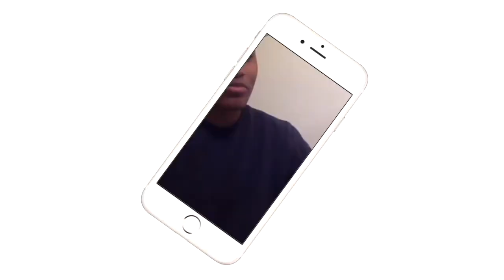OMFG HE CANT HAVE KIDS!! |100 Unsung Holy Sh*t Moments In WWE History! Vol 3| Reaction!!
IS THERE A PART 4!!!